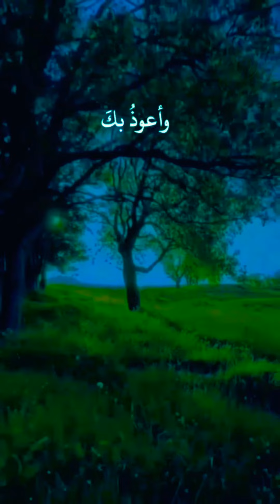استعيذو بالله منها ||وذكر بها غيرك |الدال على الخير كفاعله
دعاء كان يستعيذ منه النبي صلى الله عليه وسلم